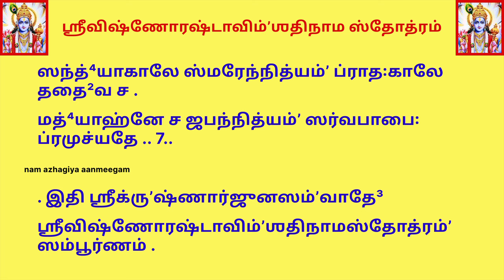கேட்பவர்1000கன்யாதானம், கோடிபசுதான பலன், புத்ரபாக்கியம் பெறுவர் புத்ரதா ஏகாதசி Puthrata Ekadashi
puthratha ekadashi 15.08, 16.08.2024 புத்ர பாக்கியம் தரும்
பவித்ரோபன/
இதை கேட்பவருக்கு வாஜபேயம், 1000
 கன்யாதானம், கோடிக்கணக்கான
 பசுக்களை தானம் செய்த பலன்
கிடைக்கும்.
பாவங்கள் அழியும்.
அர்ஜுனனுக்கு கிருஷ்ணர் உரைத்த
ஸ்ரீவிஷ்ணுவின் சக்திவாய்ந்த 28 நாமங்கள்

ஶ்ரீவிஷ்ணோரஷ்டாவிம்ʼஶதிநாமஸ்தோத்ரம்

அர்ஜுன உவாச
கிம்ʼ நு நாம ஸஹஸ்ராணி ஜபதே ச புன꞉ புன꞉ .
யானி நாமானி தி³வ்யானி தானி சாசக்ஷ்வ கேஶவ .. 1..

ஶ்ரீப⁴க³வானுவாச
மத்ஸ்யம்ʼ கூர்மம்ʼ வராஹம்ʼ ச வாமனம்ʼ ச ஜனார்த³னம் .
கோ³விந்த³ம்ʼ புண்ட³ரீகாக்ஷம்ʼ மாத⁴வம்ʼ மது⁴ஸூத³னம் .. 2..

பத்³மநாப⁴ம்ʼ ஸஹஸ்ராக்ஷம்ʼ வனமாலிம்ʼ ஹலாயுத⁴ம் .
கோ³வர்த⁴னம்ʼ ஹ்ருʼஷீகேஶம்ʼ வைகுண்ட²ம்ʼ புருஷோத்தமம் .. 3..

விஶ்வரூபம்ʼ வாஸுதே³வம்ʼ ராமம்ʼ நாராயணம்ʼ ஹரிம் .
தா³மோத³ரம்ʼ ஶ்ரீத⁴ரம்ʼ ச வேதா³ங்க³ம்ʼ க³ருட³த்⁴வஜம் .. 4..

அனந்தம்ʼ க்ருʼஷ்ணகோ³பாலம்ʼ ஜபதோ நாஸ்தி பாதகம் .
க³வாம்ʼ கோடிப்ரதா³னஸ்ய அஶ்வமேத⁴ஶதஸ்ய ச .. 5..

கன்யாதா³னஸஹஸ்ராணாம்ʼ ப²லம்ʼ ப்ராப்னோதி மானவ꞉ .
அமாயாம்ʼ வா பௌர்ணமாஸ்யாமேகாத³ஶ்யாம்ʼ ததை²வ ச .. 6..

ஸந்த்⁴யாகாலே ஸ்மரேந்நித்யம்ʼ ப்ராத꞉காலே ததை²வ ச .
மத்⁴யாஹ்னே ச ஜபந்நித்யம்ʼ ஸர்வபாபை꞉ ப்ரமுச்யதே .. 7..

. இதி ஶ்ரீக்ருʼஷ்ணார்ஜுனஸம்ʼவாதே³ ஶ்ரீவிஷ்ணோரஷ்டாவிம்ʼஶதிநாமஸ்தோத்ரம்ʼ ஸம்பூர்ணம் .